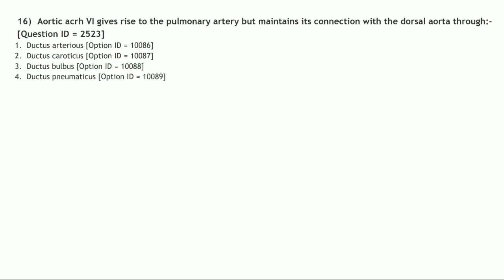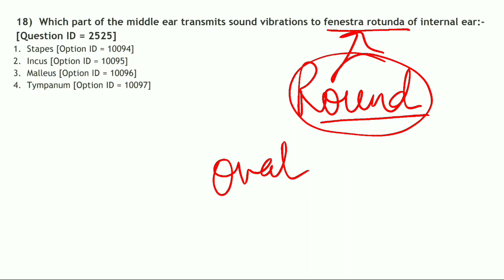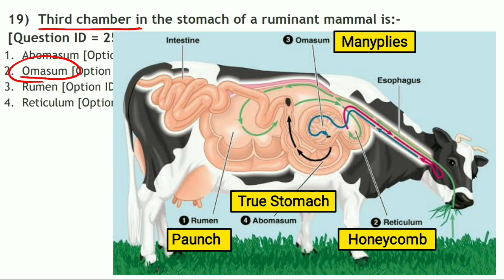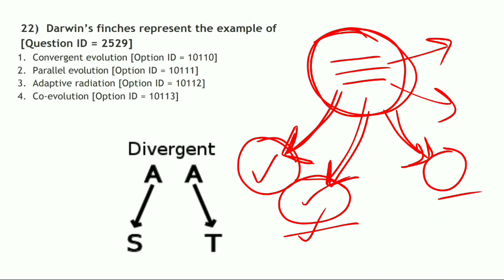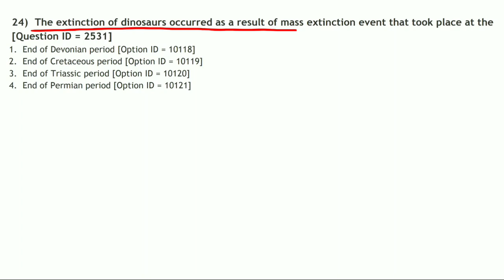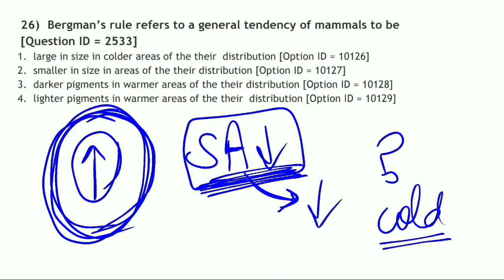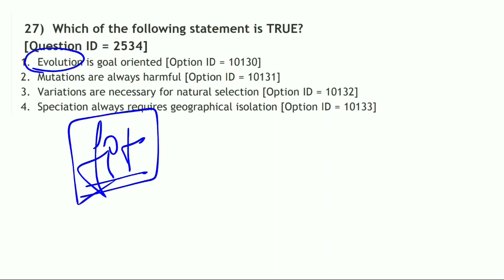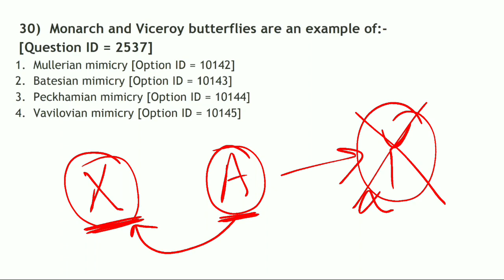DU M.Sc. Zoology 2020 Entrance Exam - Paper Solution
DU M.Sc. Zoology 2020 Extrance Exam - Paper Solution

Hello everyone
This is Manisha Chauhan and welcome to Education Unfurl Biology 😊

इस video में हमने DelhiUniversityEntranceTest (DUET) M.Sc. Zoology के Question paper 2020 को discuss किया है (Full Explanation)

du msc zoology entrance previous year papers

This video animation is presented to you by Manisha Chauhan for free on YouTube.